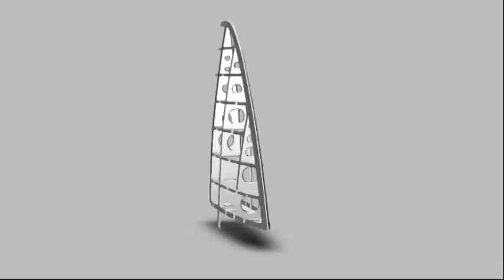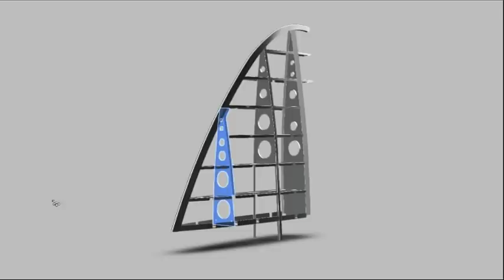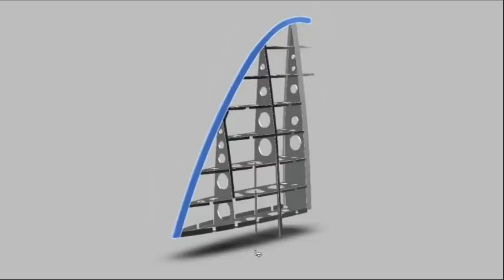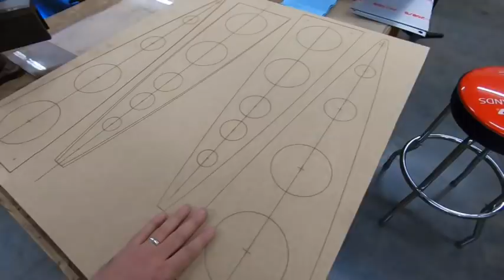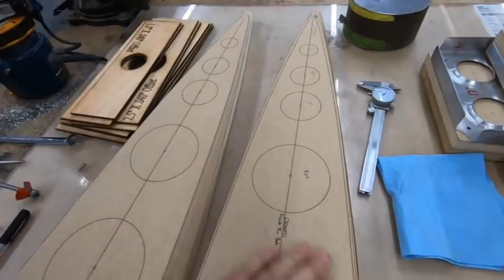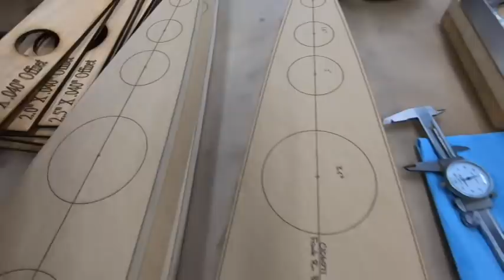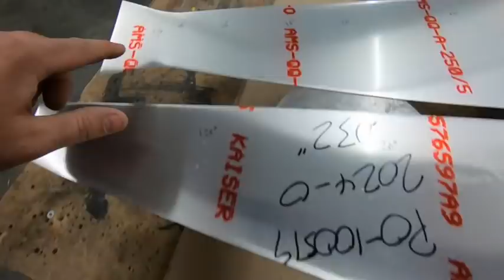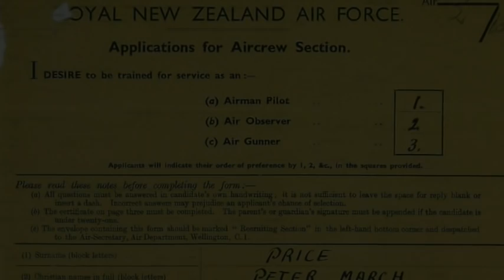Episode 17 Part 1 Hawker Typhoon Fin - Form Blocks and Ribs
In this episode I give a description of the Hawker Typhoon fin structure, and follow along with the process I use to lay out, cut and shape the form blocks that I need to build for individual rib construction.

For all of the extra details, shop updates and interactive forums (or just to see our episodes early and commercial free), please consider supporting the project by subscribing to our paid channel (link above), every penny goes directly into the airworthy rebuild of Hawker Typhoon JP843!

Hawker Typhoon JP843 is a British designed aircraft of the Second World War, originally intended as a fighter / interceptor, but ultimately ending up excelling as a ground attack aircraft. The Typhoon was the Royal Air Force's ( RAF ) first 400mph fighter, and although it had troubled development in its early years  (partially due to the massive Napier Sabre sleeve valve engine that had been pushed into service), it came to be one of the premier ground attack aircraft of the war, scourge of the Wehrmacht and the Luftwaffe alike; excelling through D-Day, the Normandy campaign, and the Allied advance through Europe and VE Day.

While there were many nationalities of pilots and crew involved in Typhoon operations, the primary operators of the Hawker Typhoon were:

Royal Air Force ( RAF )
Royal Canadian Air Force ( RCAF )
Royal New Zealand Air Force ( RNZAF )
Royal Australian Air Force ( RAAF )

Hawker Typhoon JP843 served with 197 Squadron RAF, 198 Squadron RAF, and 609 Squadron RAF between September of 1943 and July of 1944. She was lost, along with her pilot, Peter March Price, RNZAF on the 27th of July 1944 in the battlefields of France.

The development of the Typhoon led to the Hawker Tempest V, which outperformed the Typhoon. Due to this, and the end of World War II, the Hawker Typhoon was quickly scrapped and replaced, with only one example of over 3300 surviving. This example, Hawker Typhoon MN235, only survived by chance after being sent to the United States Air Force ( USAF ) for evaluation during the war. With approximately 9 hours of flight time, the USAF crated the Typhoon and stored the aircraft with many others. Eventually becoming an asset of the Smithsonian, the Typhoon was traded back to the UK's RAF Museum Hendon in 1968 for a Hawker Hurricane.